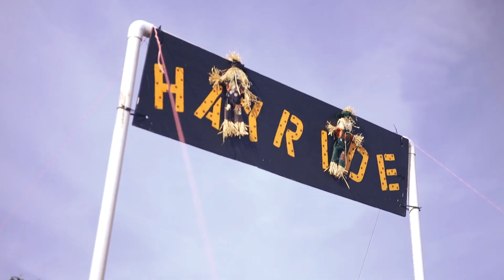2023 WHBC Community Family Fun Night